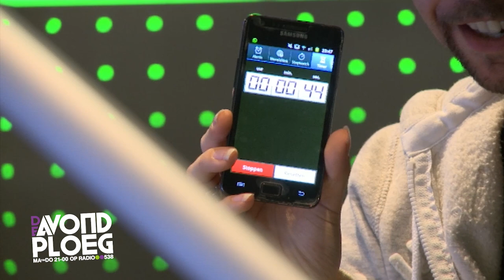De Avondploeg -- Over de Rooie: " Geef dat adres maar is ff! "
Donderdagavond zocht Jara op de valreep nog even contact met de Avondploeg om haar vriend Wesley op te geven voor 'Over de Rooie'. Ze zijn pas 2 maandjes samen maar Jara leek het wel leuk om Wesley te vertellen dat ze nu toch al buiten de deur aan het snoepen is. Flipt ie 'm harder dan de yoloflip tijdens de winterspelen in Sochi of blijft ie kalmer dan een bezoek aan de sauna na een Thaise massage.